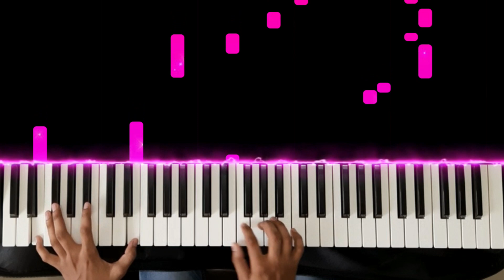Filhaal 2 Mohabbat | Piano Cover | Akshay Kumar, Nupur Sanon | BPraak, jaani | Trending Songs Piano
Filhaal 2 Mohabbat Piano Cover

ORIGINAL SONG CREDIT :
✓ Song: Filhaal 2 Mohabbat
✓ Singers: Bpraak
✓ Lyrics: Jaani
✓ Director: Arvindr Khair

filhall 2,
filhall 2 full song,
filhall 2 song,
filhall 2 full song teaser,
filhall 2 status,
filhall 2 full song status,
filhall 2 ringtone,
filhaal 2 song,
filhaal 2 status,
filhaal 2 mohabbat song,
filhaal 2 full song,
filhaal 2 akshay kumar,
filhall part 2 song akshay kumar,
filhall 2 b praak song,
b praak song filhaal 2,
filhall 2 full screen status,
filhall 2.0 song,
akshay kumar filhaal 2 song,
filhaal 2 lyrics,
filhall 2 mohabbat,
filhall 2 new song,
filhaal 2 song teaser,
filhaal 2 song video
bollywood old song piano cover,
best bollywood song piano cover,
bollywood song cover on piano,
sad bollywood song piano cover
bollywood piano songs,
bollywood piano cover,
bollywood piano tutorial,
bollywood piano music,
bollywood piano mashup,
bollywood piano karaoke,
bollywood piano ringtone,
bollywood piano songs tutorial,
bollywood piano arpeggios,
bollywood piano accompaniment,
bollywood piano app,
bollywood songs piano app,
bollywood piano background music,
bollywood piano bgm,
bollywood piano book,
best piano bollywood songs,
best bollywood piano cover,
best bollywood piano,
bollywood songs on piano for beginners,
piano based bollywood songs,
bollywood piano cover songs,
bollywood piano chords,
bollywood piano cover tutorial,
bollywood piano classes near me,
easy bollywood piano chords,
latest bollywood piano cover,
bollywood bend dholki piano mix,
bollywood piano easy,
easy bollywood piano tutorial,
bollywood emotional piano,
piano chords for bollywood songs,
famous bollywood piano tunes,
bollywood piano music for sleeping,
piano music for bollywood songs,
bollywood songs piano chords for beginners,
piano tutorial for bollywood songs,
grand piano bollywood songs,
bollywood songs piano tiles game,
piano songs hindi bollywood,
hindi bollywood piano music,
bollywood horror piano music,
piano songs hindi bollywood tutorial,
bollywood hits piano,
bollywood piano kal ho naa ho,
bollywood piano instrumental,
bollywood piano instrumental songs,
bollywood piano instrumental music,
bollywood piano instrumental ringtone,
bollywood piano intro,
bollywood piano instrumental mashup,
bollywood piano instrumental stress relief,
bollywood piano jukebox,
piano karaoke bollywood songs,
bollywood songs on piano keyboard,
bollywood piano lesson,
bollywood piano live,
learn piano bollywood songs,
piano latest bollywood songs,
piano instrumental bollywood love songs,
bollywood love songs piano cover,
bollywood love song piano,
all bollywood song piano,
bollywood piano music status,
bollywood piano midi,
bollywood piano mix,
bollywood piano medley,
bollywood piano music ringtone,
bollywood piano notes,
bollywood piano notes for beginners,
bollywood piano notes pdf,
easy bollywood piano notes,
piano songs bollywood new,
bollywood songs piano notes with chords,
bollywood songs on piano,
bollywood songs on piano tutorial,
piano music of bollywood songs,
piano music bollywood songs old,
piano old bollywood songs,
bollywood tunes on piano,
piano tunes of bollywood songs,
bollywood piano performance,
bollywood piano player,
bollywood piano pieces,
best bollywood piano pieces,
perfect pia